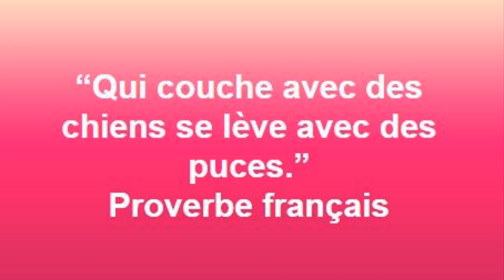“Qui couche avec des chiens se lève avec des puces.”Proverbe françaises